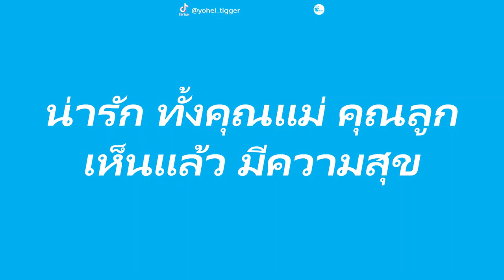หยอก ๆ นะลูก อย่างอนแม่ เลยนะ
บ้านนี้ คุณแม่ ฃอบแกล้ง คุณลูกเสมอ นิดๆ หน่อยๆ ก็ขอให้ได้แกล้ง
แต่ยังไงๆ คุณแม่ก็รัก เอ็นดูเหมือนเดิม ไปดูคุณลูก กันดีกว่า จะว่ายังไงบ้าง

Thank.
@yohei_tigger ต้นกำเนิดความน่ารักของเพื่อนสัตว์โลก